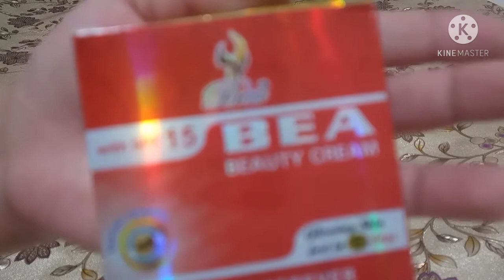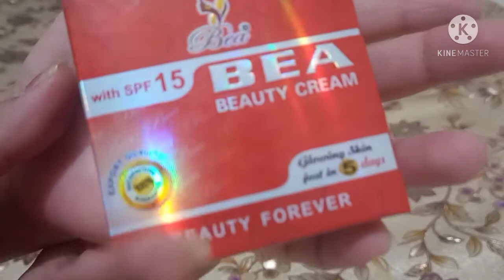Whitening cream // Bea beauty cream SPF 15/ Nisha Mughal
I'm on Instagram as @nisha__mughal. Install the app to follow my photos and videos.

Snack account : nisha Mughal
And invitation code :

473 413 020